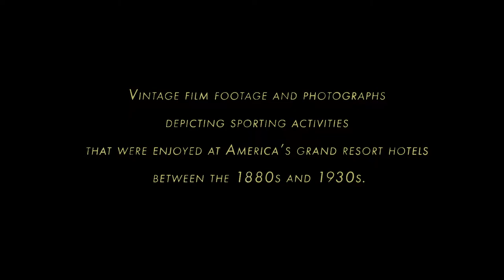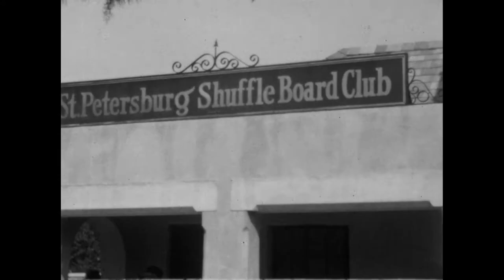Vintage Sports Footage Reel